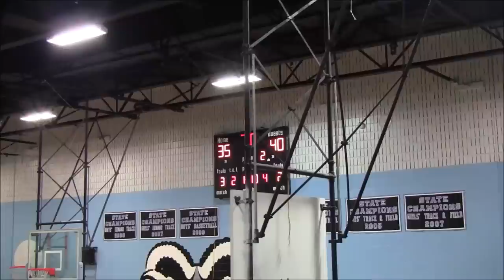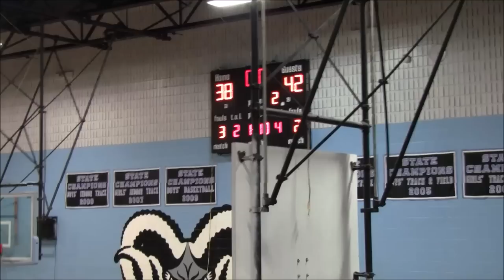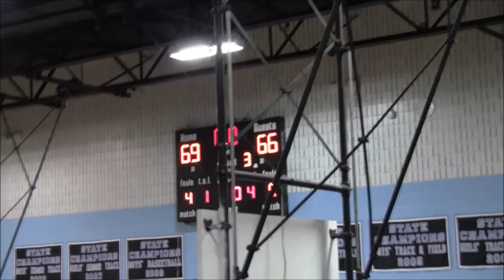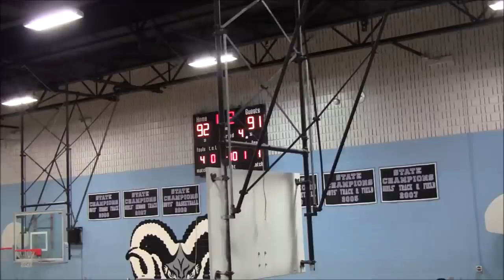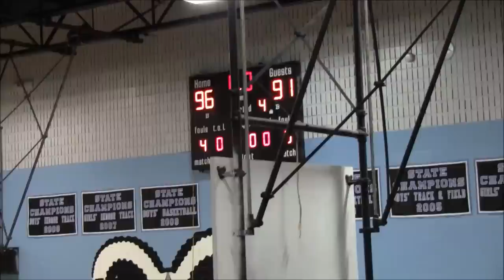The PITS League vs Brunson League 2019 All Star Game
Apps